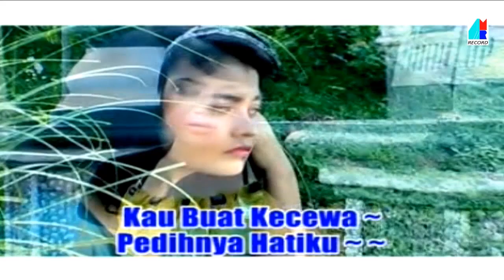Arena Pop Dangdut | Rani Chania - Sejuta Luka (Official Music Video)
Arena Pop Dangdut
Rani Chania - Sejuta Luka (Official Music Video)
Cipt : Udin Jackta